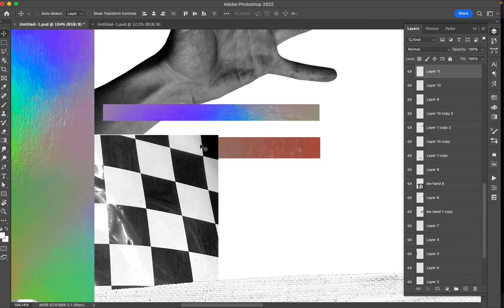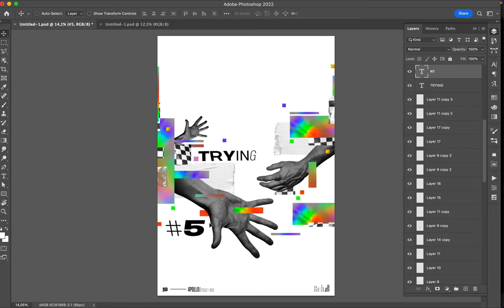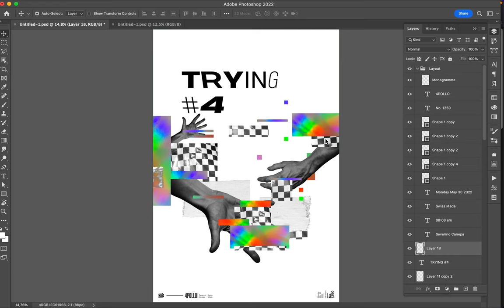Poster Speed Art 1950 Trying 5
It is the number five so far!